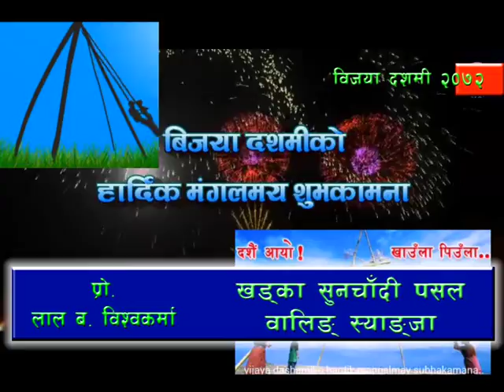Khadka Sunchandi pasal